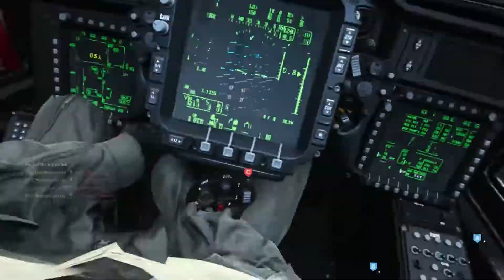SONY EXCLUSIVITY IN CALL OF DUTY HIT A WHOLE NEW LEVEL...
Sony and Activision announced a different spin on the exclusivity deal between the 2 companies going into Modern Warfare
Call of Duty: Modern Warfare is an upcoming first-person shooter video game that is being developed by Infinity Ward and published by Activision. It will serve as the sixteenth overall installment in the Call of Duty series as well as a "soft reboot" of the Modern Warfare sub-series.